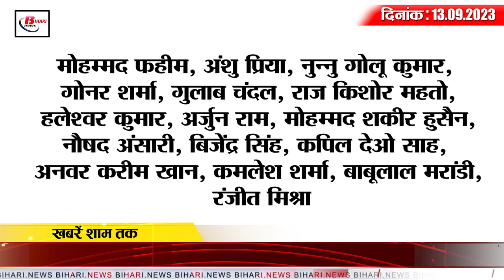Today Bihar Evening breaking news of 13th sept 2023 KK Pathak, DCLR, Patna High Court, Radha Charan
1. New instructions from KK Pathak regarding inspection of schools in Bihar

2. Patna selected among eight cities in Urban-Transition Mission

3. DCLR will investigate the gathering of 10 lakh people in the state

4. Know everything about new teacher recruitment in Bihar

5. Patna High Court took a big decision regarding KK Pathak.

6. Raid took place at JDU MLC Radha Charan Sah's house.

7. Number of patients in Bihar crosses 1100

8. Akshara Singh's 'Akshara Studio' launched

9. YouTuber was doing liquor business under the cover of press

10. There will be no mopup round for medical and dental enrollment in the state.

11. Katihar police arrested cyber thug

12. Criminal cases are registered against so many MPs of Bihar

13. Tejashwi wrote a letter to Gadkari regarding Hajipur-Chhapra four lane highway.

14. Samrat Chaudhary's attack on CM Nitish

15. This team may clash with India in the Asia Cup final